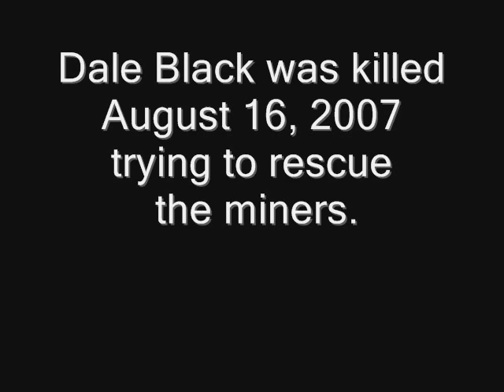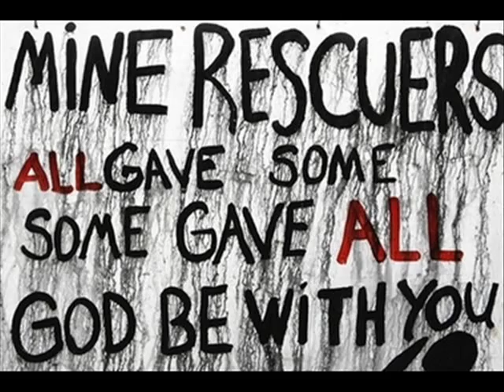CRANDALL CANYON MINE TRAGEDY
UTAH MINE MEMORIAL TRIBUTE